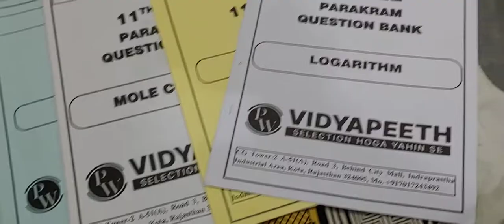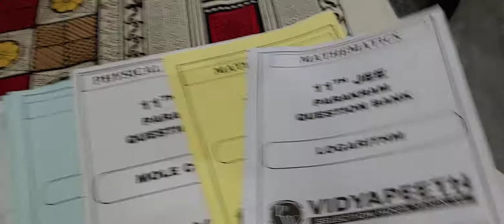HOW IS PW KOTA // STUDENT REVIEW & RECATION ON PW STUDY IN KOTA // COACHING & HOSTEL FEE VIDYAPEETH